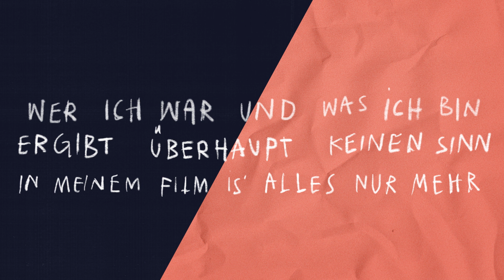Scheibsta & die Buben - Halb so wichtig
Die erste Single zum im April 2019 erscheinenden Album von Scheibsta & die Buben
Bis Ende Jänner 2019 spenden wir alle digitalen Umsätze der Volkshilfe.
Hol dir "HALB SO WICHTIG" und leiste dadruch einen Beitrag, um die Kinderarmut abzuschaffen

Credits:
Musik - Scheibsta & die Buben

Stimm-, Trompeten- & Posaunenaufnahmen - Nikodem Milewski
Additional Programming, Mix & Master - Nikodem Milewski